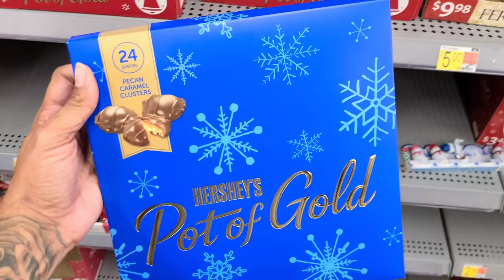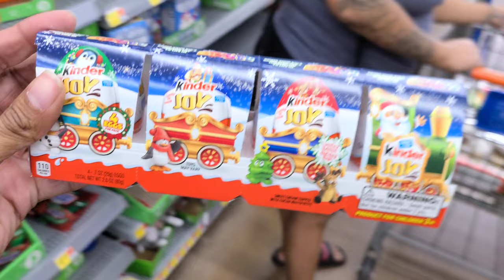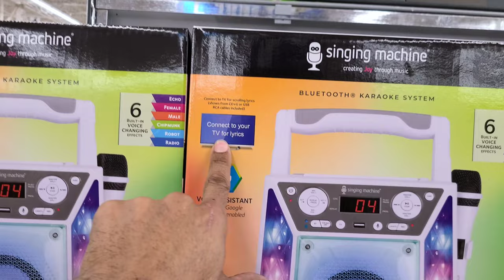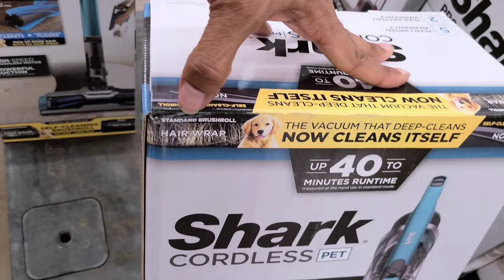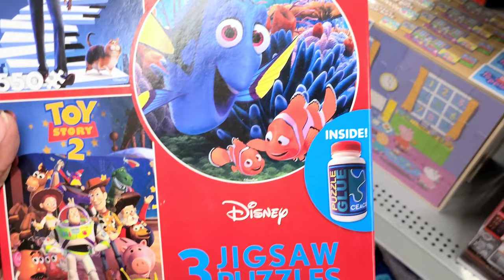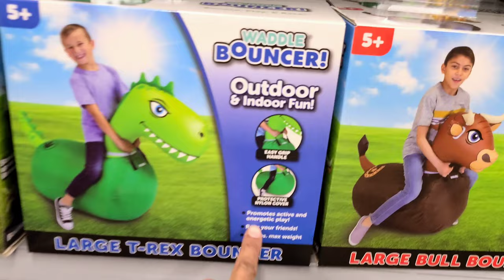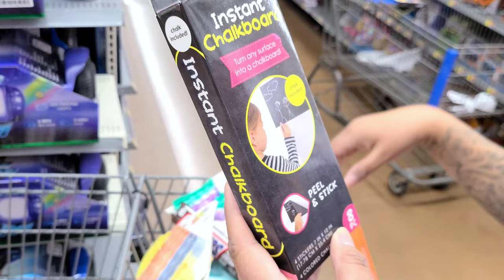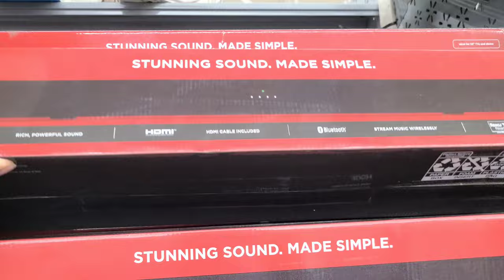Walmart Black Friday | *50% OFF‼️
Walmart Black Friday 2021 %50 OFF
Time for the black friday deals for days in 2021. walmart has a few hidden black friday deals all around walmart. And with thanksgiving and Christmas coming the deals are here. we also found in this walmart haul alot of Christmas stocking stuffer ideas for 2021.
0:00 Walmart Haul
01:25 Stocking stuffer ideas for 2021
04:27 Walmart black friday 2021

to start using VIDIQ Free today!
2. Promo code: 5xa